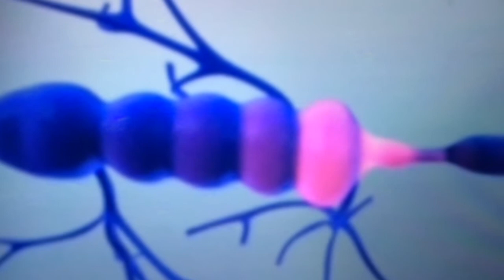Tratamiento de variced gruesas con laser en villarrica paraguay dr canats consultas y turnos sl 098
Tratamiento de variced gruesas con laser en villarrica paraguay dr canats consultas y turnos sl 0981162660